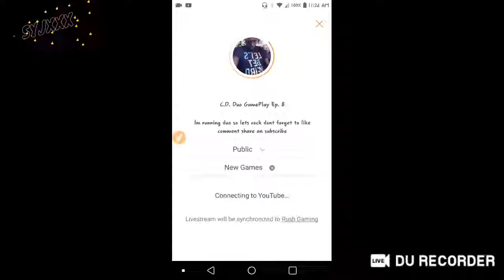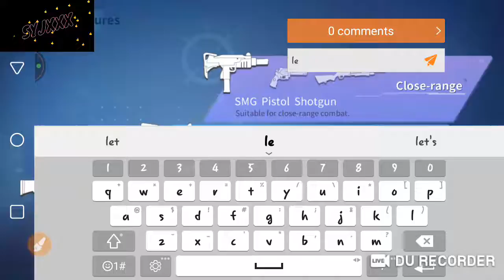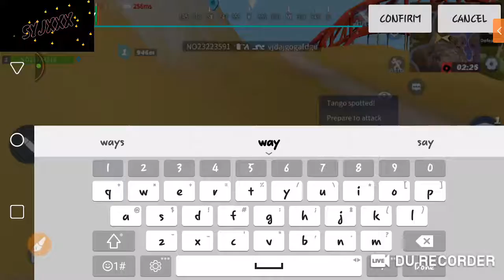C.D. Duo GamePlay Ep. 8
2018 Fashion Women Colour Luxury Flat Top Cat Eye Sunglasses Elegant oculos de sol men Twin Beam oversized Sun glasses.